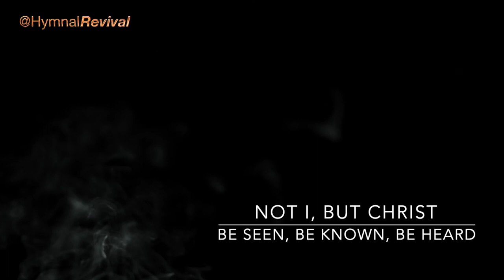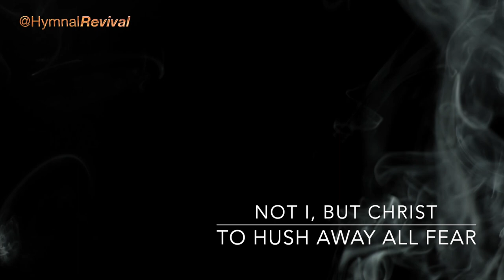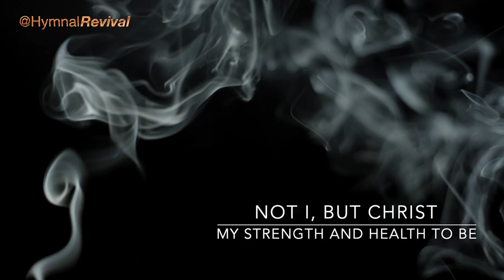Not I, but Christ (performance)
Not I, but Christ